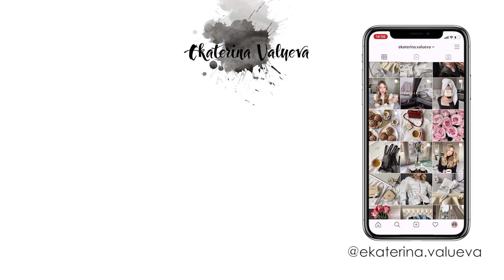БАЗОВЫЕ ОБРАЗЫ НА ВЕСНУ 2020 С КОЖАНОЙ КУРТКОЙ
Всем привет! Это первое видео из данного формата, сделала его небольшим, чтобы посмотреть на вашу реакцию и понять, нужно ли мне снимать их ещё)

Вещи из видео:
❤1 образ
Джинсы Leviz
Обувь Dr.Martens

❤3 образ
Блуза Massimo Dutti
Юбка Massimo Dutti
Обувь ASOS